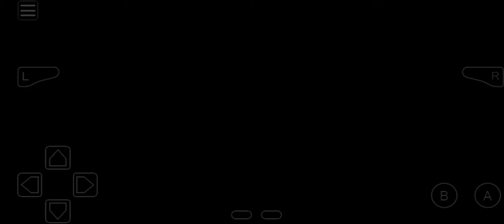Wario ware twisted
This game uses tilt controls:)